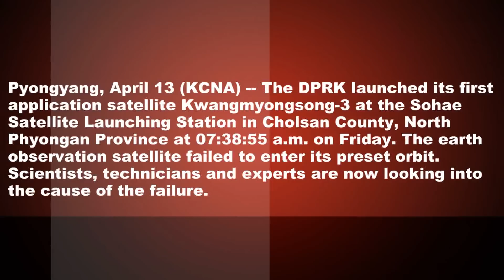North Korea's Rocket Fails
The rocket failed to do its job, but its still fraudulently claimed to be a missile.